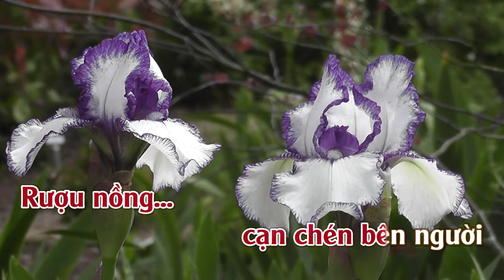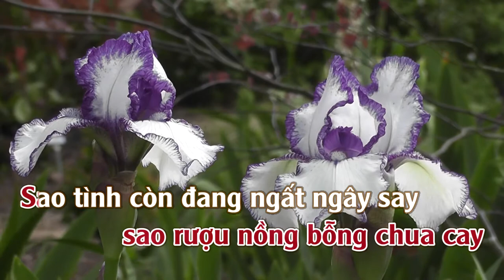Xin Thời Gian Ngừng Trôi | Karaoke | Tone | Nữ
Xin Thời Gian Ngừng Trôi
Tác giả: Nhạc Ngoại [Lời Việt: Nhật Ngân]